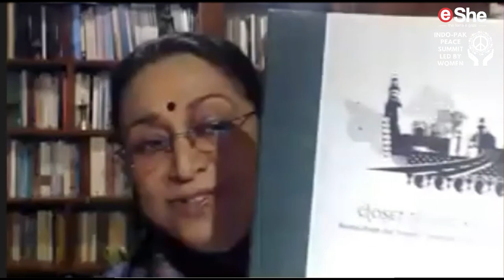Women and Peace: Dr Meenakshi Gopinath and Dr Scilla Elworthy at eShe Peace Summit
Two globally renowned and formidable names in peace-building came together at eShe magazine's Indo-Pak Peace Summit Led by Women to discuss the role of women in peace building.

Dr Scilla Elworthy is an author, peace-builder, the founder of the Oxford Research Group and Peace Direct, and a three-time Nobel Peace Prize nominee based in Oxford, UK.

Dr Meenakshi Gopinath is a political scientist, the founder of WISCOMP, and a Padma Shri awardee, based in Delhi, India.

Watch the video to hear their powerful, insightful and meaningful conversation, including Dr Meenakshi's views on why nonviolent conflict is sometimes necessary, and Dr Scilla's encounter with Nelson Mandela that taught her about the right kind of 'energy' that is required to change the world.